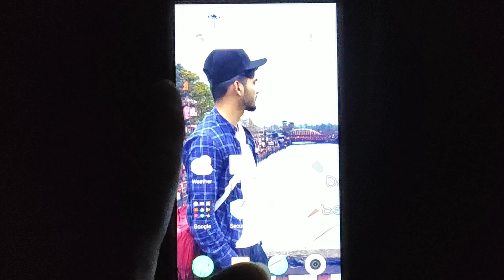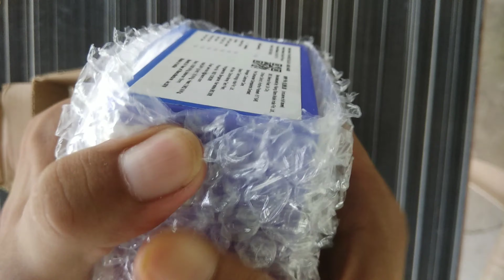FIRE 🔥 ICE PAN|| DARBHANGA ||NEW SETUP REDMI note 7 pro|| 2019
This video About fire and ice pan in darbhanga,

                Support 🙏

About Singhania vlog
A lifestyle vlogger from Bihar India 🇮🇳